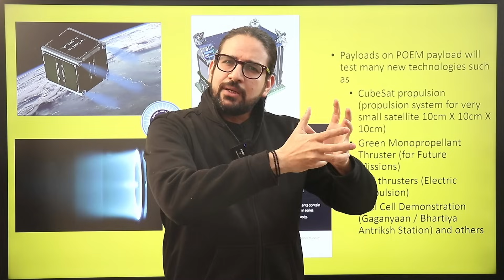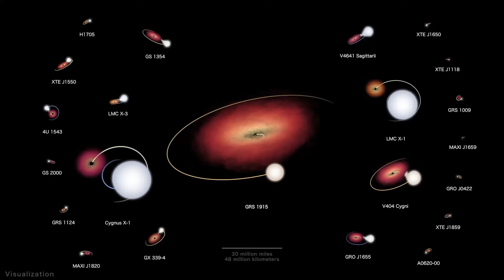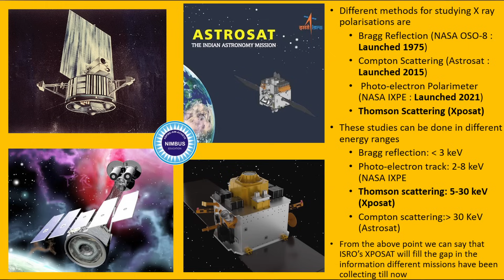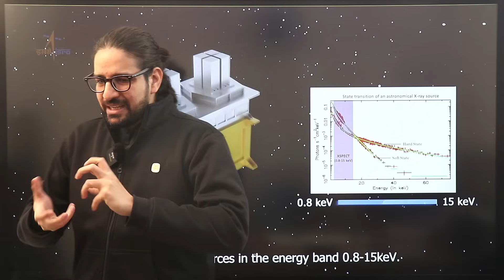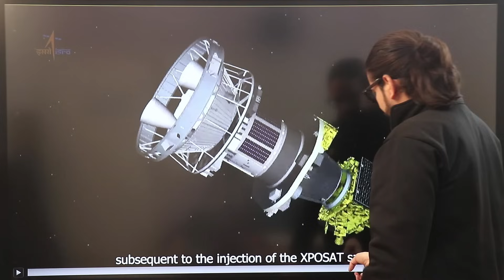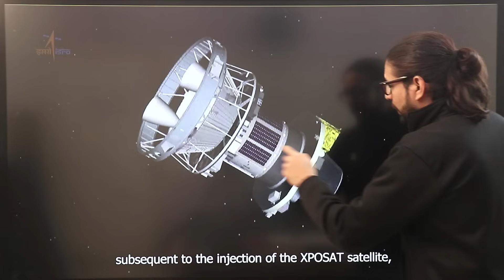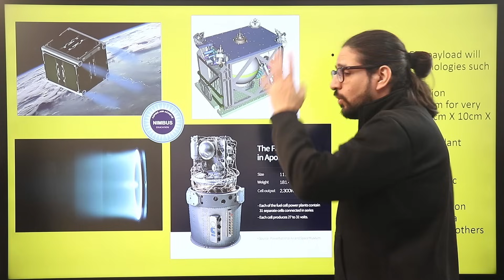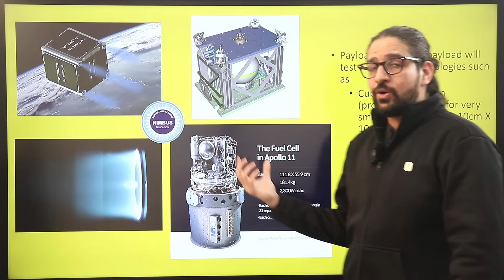Everything about XPOSAT | It also had Ganganyaan component | ISRO | ECLSS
Today ISRO launched XPoSat satellite. It will hunt for BlackHoles and also it had a company of one experimental payload to test a Gaganyaan component too.

Demo Lecture: How STARs help Satellite find its way !!!